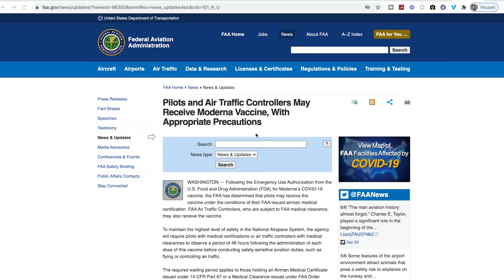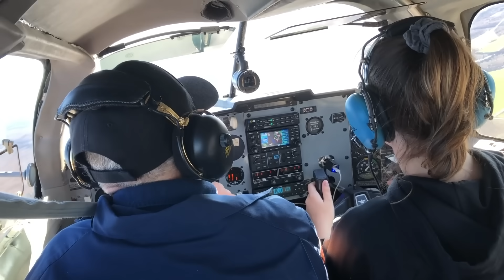3 Fatal Plane Crashes in Texas, FAA Rules on New Vaccine and Aviation News - TakingOff Ep 119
It's been a really rough couple of days in North Texas as three separate plane crashes have left four people dead right before the Christmas holidays.  One crash in particular-- was a friend and I saw him depart on that last flight in his Extra 300.  The North Texas community also lost a 85 year old man known for giving back when his Sonex kit plane crashed on the first flight.  On the lighter side-- Santa got caught up in power lines and had to be rescued by Sacramento emergency responders.

Also, need the perfect gift for the aviator in your family?  Hang a lighted MetarMap on the wall!